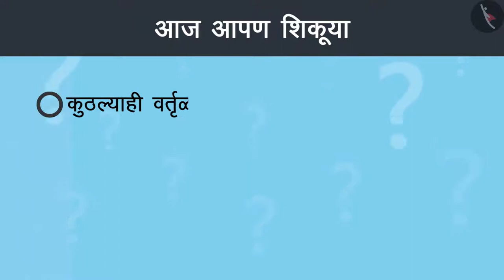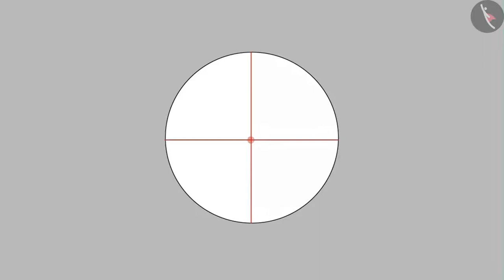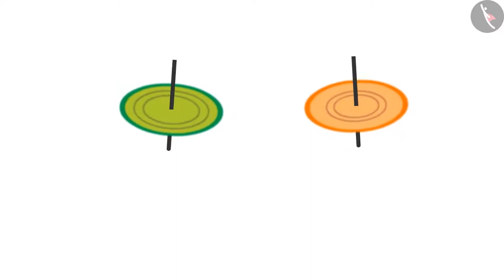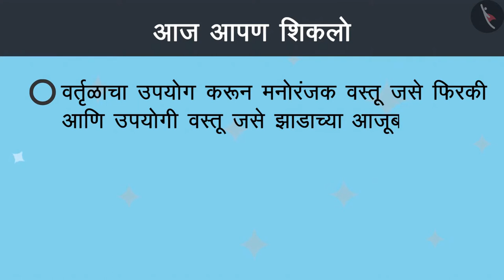वर्तुळ काढण्याच्या पद्धत्ती|Part 2/3|Construction of circle|Marathi|Class 4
वर्तुळ काढण्याच्या पद्धत्ती|Part 2/3|Construction of circle|Marathi|Class 4 | वर्तुळ | कक्षा 4 | NCERT | गाड्या आणि चाके

Construction of circle | Circles | Grade 4 | NCERT | Cart and Wheels

Welcome to part 2 of Construction of circle. In this video, we will discuss various examples of Construction of circle.